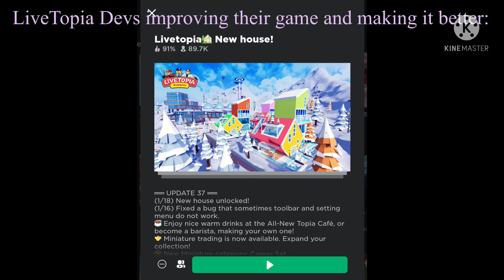Decided to hop onto the trend even though I’m a little late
LiveTopia❤️